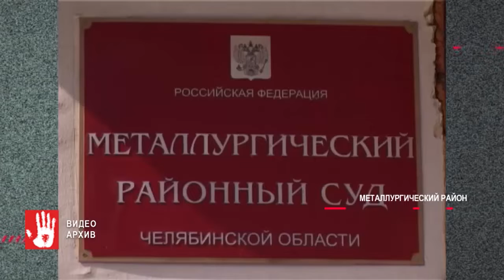Банда аферистов, которая обокрала россиян почти на 2 миллиона рублей, скоро предстанет перед судом